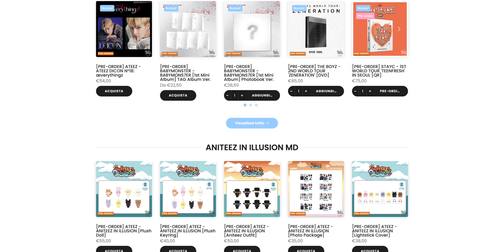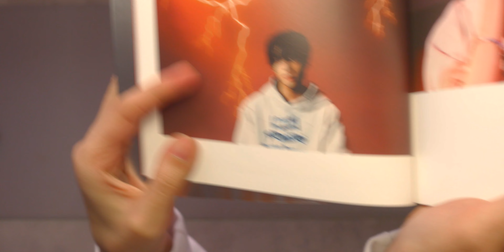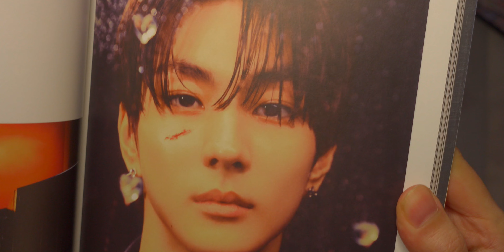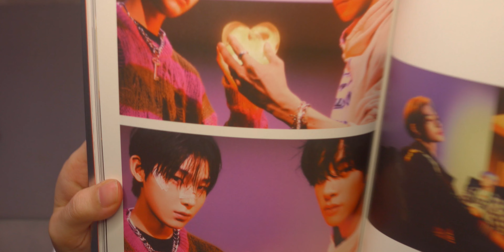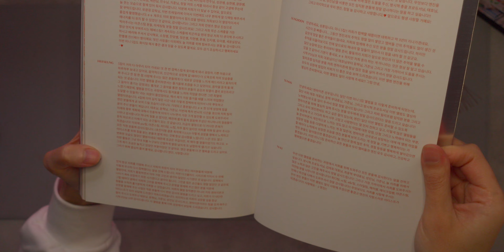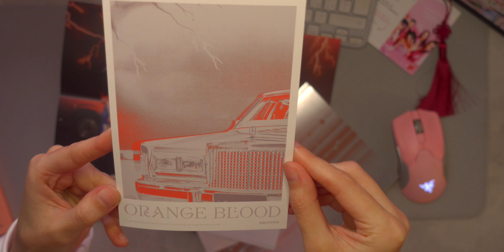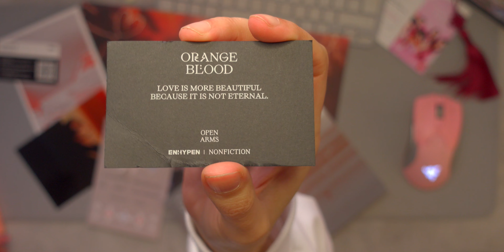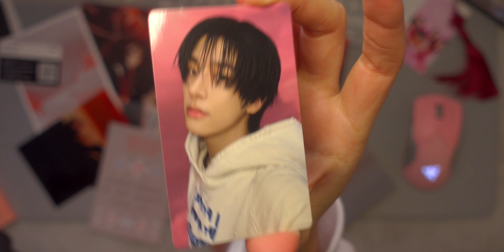QUESTO ALBUM PROFUMA! - UNBOXING di ORANGE BLOOD (KSANA Ver.) degli ENHYPEN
Finalmente arriva l’unboxing di ORANGE BLOOD (KSANA Ver.).
Album pieno di contenuti, ma anche di sorprese, come ad esempio il bigliettino profumato